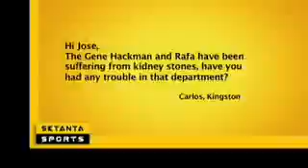I'm on setanta (EP39) Wayne is Big in Japan & UCL special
I'm on setanta sports first appeared at the beginning of December 2007 & has been a cult football comedy hit ever since.
At first the show was a solo effort with The special one in the studio alone & taking calls from various other football faces & Managers
 (with the exception of a certain Dave from Newcastle).
In due coarse Two more regulars were drafted in by Jose in the shape of Sven ("IT") & the boy Wayne (Rooney) This move bought a massive comical boost to the show & helped increase it's popularity.
In autumn 08 a certain Mr Fabio Capello (cabbage man) came into the show as THE BOSS much to Jose's disgust. But he has seldom been seen since  a certain election defeat to Jose.  (Do not cross the special one).
In early January 2009 setanta stunned the shows millions & millions of Fantastic fans by announcing that IOSS was to end the following weekend. for no apparent reason.
DAVE LENNON (Director of this channel) went Ballistic & started an online campaign to save this special show.
After 10 days of this campaign it was announced through a special episode (EP00 on this channel) that the show was to return with a new name "Special 1 TV".
The fans rejoiced & I slept properly for the first time in ten days.
The whole thing had been a cheap marketing ploy (as stated by Sven in EP01) to accommodate a new sponsor (pools4all.com).
However - this author got his reward when his campaign & his name was given a rather special mention in the transitional show ...
(From IOSS to Special 1 tv (EP00) Has Jose punked the world?).
& so we are now into a  new era for our hero.
Please enjoy Special 1 tv.
If you would like to see the whole Fantastic channel which includes every episode in the correct order along with much more footy fun then hit my name (Doitchampions) & subscribe to receive every new episode as it appears.
BE CHAMPIONS
Dave Lennon (Davey)